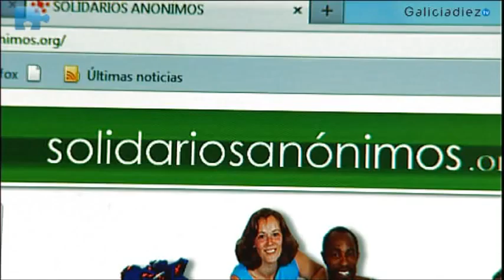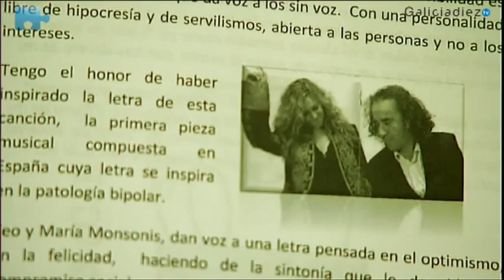Gallegos de diez . Solidarios Anónimos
Carlos Mañas sale del anonimato por unos minutos y así contarnos a Galiciadieztv la esencia de la solidaridad en Galicia. Una reflexión compartida con Celso García, otro solidario, en este caso de la donación de órganos.